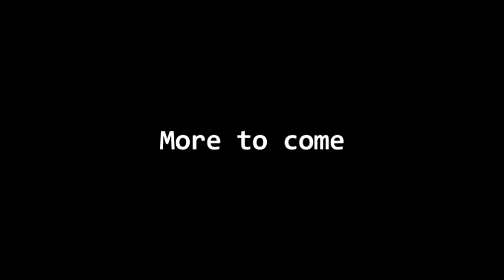Youtube Sniffies - War Thunder Funtime #1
Artist: Mac Miller

Why so serious, laughter is good for the soul.
Fun Time means fun time. Dumb question